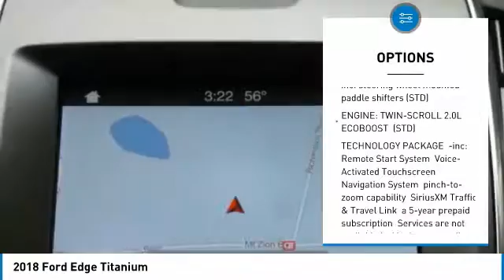2018 Ford Edge JBB98240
2018 FORD EDGE Morrow, GA
Stock# JBB98240

Recent Arrival! 29/20 Highway/City MPG Some rebates listed may require customer to finance through Ford Credit, see dealer for details, Price includes: $2,000 - Retail Customer Cash. Exp. 07/09/2018, $1,000 - Retail Bonus Customer Cash. Exp. 07/09/2018, $500 - Ford Credit Retail Bonus Customer Cash. Exp. 07/09/2018